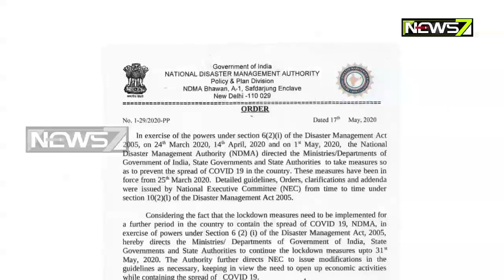Lock Down Extended Till May 31